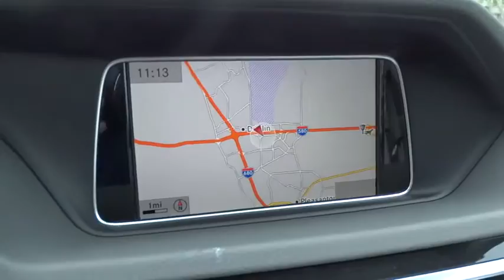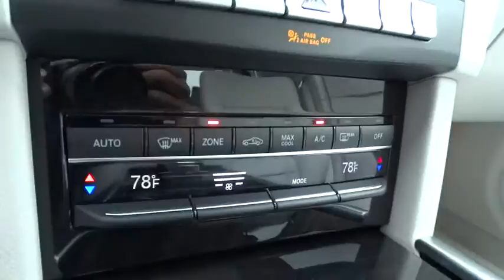2014 Mercedes-Benz E-Class Pleasanton, Walnut Creek, Fremont, San Jose, Livermore 14-1224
2014 Mercedes-Benz E-Class E350 Sport - Stock#: 14-1224 - VIN#: WDDHF5KB3EA940393